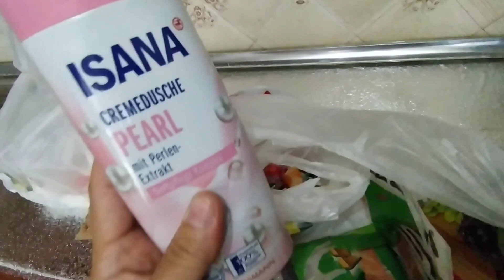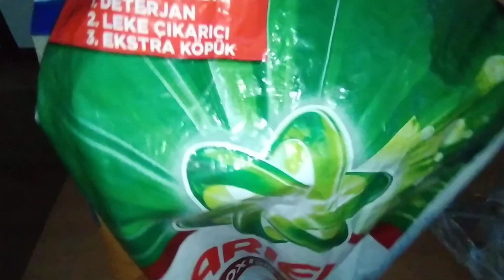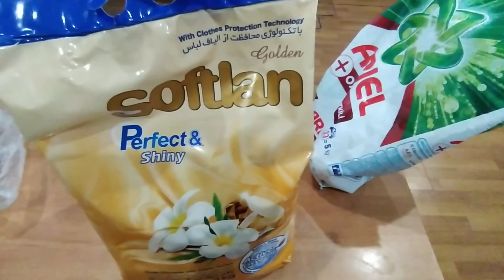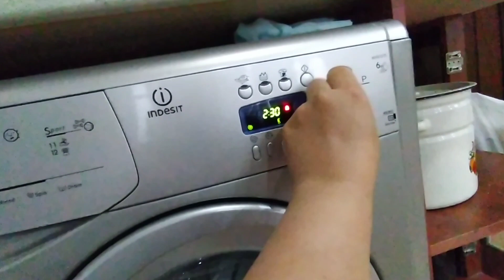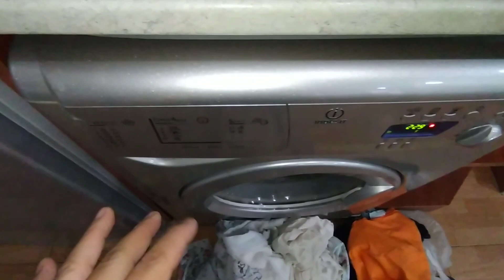Yeni aldıqlarımız😀 | Dəzgahın son halı 😶| Paraşoku hansı gözə tökmək lazımdır 🤗| Ehtiyyatli olun ❌